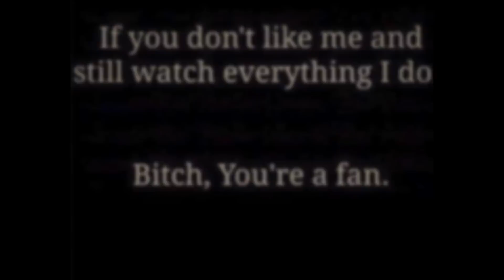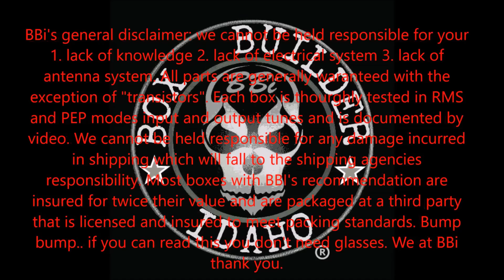The inside of the blf188xr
blf188xr